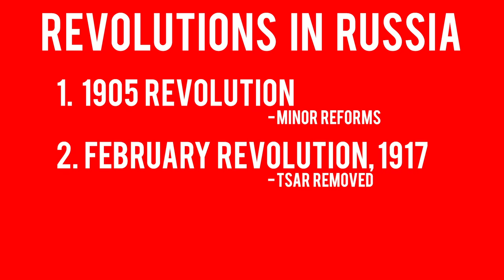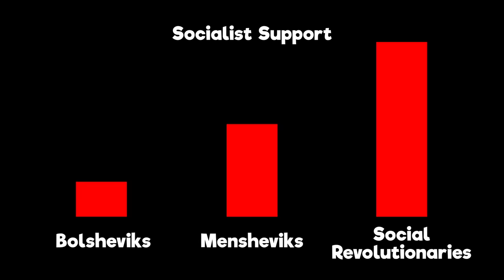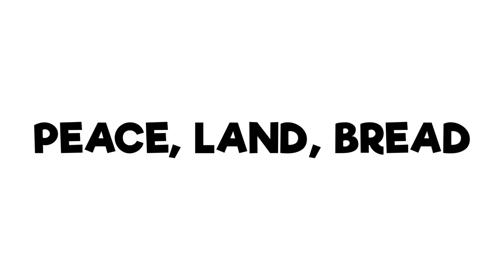The Russian Revolution - OverSimplified (Part 2)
Use code ConquerROK to treat yourself with 500 Gems
Thanks to Lilith Games for making this video happen!

Enter The Maze
Hard Boiled
Marty Gots A Plan
Fast Talkin
Infados
Dark Mystery

From Artist:
LMOP - The Whisper Man
Ian Post - Eminence Landscapes
Alon Ohana - Never Give Up
Stanley Gurvich - Puddles
Kevin Graham - Autumn
Stanley Gurvich - At First
Otis McDonald - Celebration